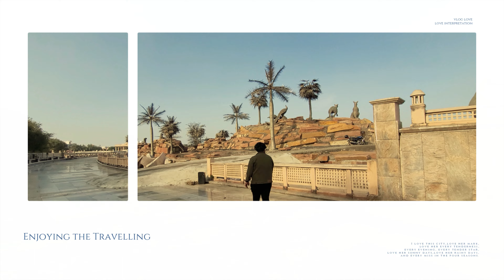Plan's For Upcoming Trip ✌️👉😎 | Kab Kaha Kase ja rahe ha...???